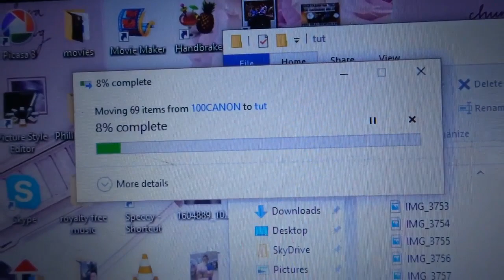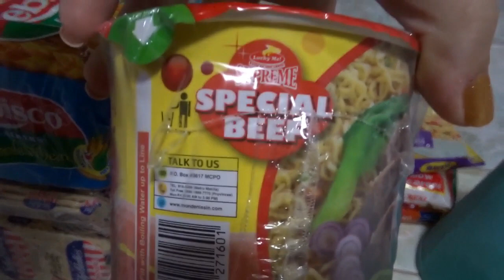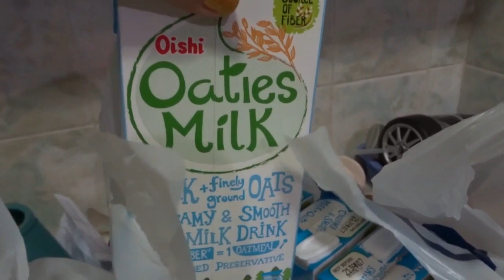NAKAHANAP NG INSPIRASYON?! PhillineInaVlogs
Hi everyone! Welcome to my world! My name is Philline Ina and I am from Cebu, Philippines. I hope you enjoy watching! Xoxo :*

Xoxo, Ina :)